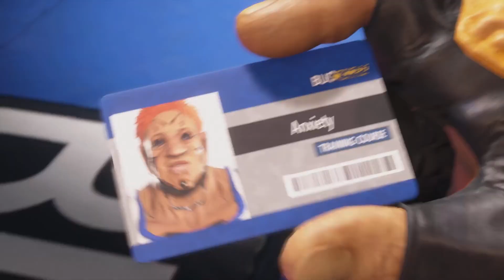All values MAXED out!! 💯 - Street Fighter 6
BIGGEST BOOOOOOOOOOOYYYYYYYYYYY